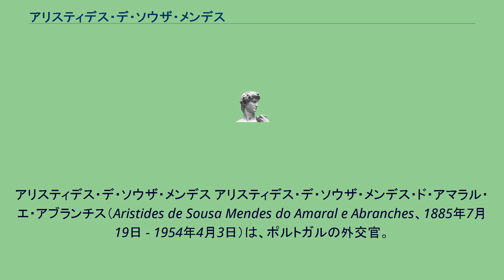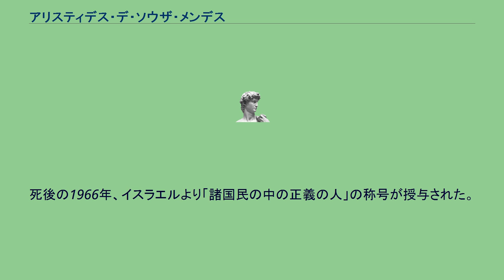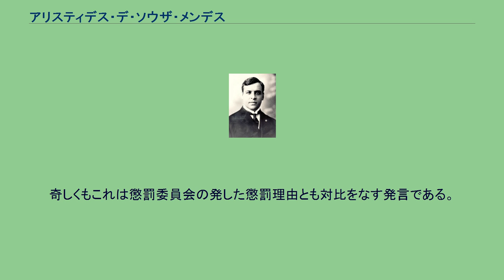アリスティデス・デ・ソウザ・メンデス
アリスティデス・デ・ソウザ・メンデス アリスティデス・デ・ソウザ・メンデス・ド・アマラル・エ・アブランチス（Aristides de Sousa Mendes do Amaral e Abranches、1885年7月19日 - 1954年4月3日）は、ポルトガルの外交官。
ドイツ軍侵攻下のフランスで本国の命令に反してユダヤ人を含めた難民にビザを発給したことで、多数の人を救ったことで知られ、「ポルトガルのシンドラー」とも呼ばれる。
アリスティデス・デ・ソウザ・メンデスは、1885年7月19日 ポルトガル王国のカバナス・デ・ヴィリアトの上流階級の家庭に生まれた。
その後外交官となり、サンフランシスコ、ザンジバル、アントワープなどで勤務した後、1938年8月にフランス・ボルドーの総領事となった。
1940年5月、ドイツ軍がベネルクス三国およびフランスに侵攻を開始した（ナチス・ドイツのフランス侵攻）。
そのため大勢の避難民が西へ向かい、スペイン、ポルトガルを経てアメリカ大陸へと逃げだそうとしていた。
しかし、ポルトガルは連合国、枢軸国の両者に挟まれた立場にあったため中立を宣言しており、エスタド・ノヴォの首相（財相、外相、陸軍相、海軍相を兼務）であったアントニオ・サラザールは避難民、特にユダヤ人へのポルトガル通過ビザの発給を禁止していた。
それに対してメンデスは、1940年6月16日から23日の間、本国からの命令に逆らって避難民に対してポルトガル通過ビザを無料で発行した。
メンデスは既に政府の命令に反してビザを発給した過去があり、次に行えば厳しく処罰すると警告を受けた上での行動であった。
メンデスの行動は部下や家族からも反対され、本国でも問題視されつつあったが、それでもメンデスはビザを発給し続け、3万人以上の難民に脱出の手助けを行った。
内1万2000人がユダヤ人だった。
最後には書記官も元台帳にビザ受給者の名前を書くことをあきらめ、登録料の支払いも求めなくなるほどであった。
また、フランス・スペイン国境を警備するスペイン兵と交渉して避難民が逃亡できるよう図ったり、部下であった在バイヨンヌ領事に避難民にビザを発給するよう命じたりした。
メンデスは一切取り繕うことなくビザを発給し続けたため、本国ですぐに問題となる。
エスタド・ノヴォ政府は1940年6月23日、メンデスの発給したビザを無効とした。
また、懲罰委員会によって「正気を失った人物」として非難された。
生命の危険にさらされた避難民を救う人道的な行為であったというメンデスの訴えは退けられ、「公務員はいかなる理由があろうとも命令に疑問を呈する資格はない」として懲戒免職の処分を受け、失職せざるを得なくなった。
失職後のメンデスは12人の子供を抱え、経済的に困窮することとなる。
友人たちからも見捨てられ、近親者からもその行動を非難され、違背者の汚名と借金を背負ったまま失意のうちに死去した。
しかし最後までビザを発給したことは後悔していなかったとされる。
死後の1966年、イスラエルより「諸国民の中の正義の人」の称号が授与された。
独裁政権崩壊後の1984年、本国でも名誉が回復され、自由勲章を授けられた。
1988年には国会が満場一致でメンデスの名誉回復を決め、外交官としての地位を回復した。
サラザール内閣で海外領土相だったアドリアーノ・モレイラは、民主的に選ばれた政府に命じられた命令であっても、「人間的価値に反する行動をとることはできない」と発言し、ニュルンベルク裁判でのナチス戦犯（政府の命令に従って非人道的な行為を行った）と対比してメンデスを賞賛している。
奇しくもこれは懲罰委員会の発した懲罰理由とも対比をなす発言である。
1995年には、メンデスを記念した切手が発行された。
ポルトガルにはメンデスの名を冠した通りが8つ、中学校が1つあり、オーストリアのウィーンにも彼の名を冠した広場がある。